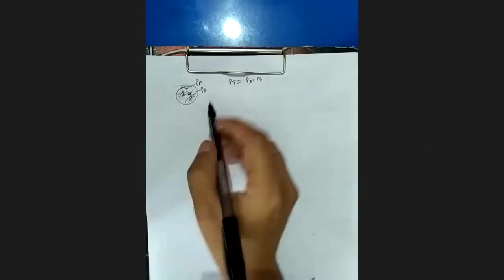Connecting Bulb Concept /States of Matter/Gaseous States/Class 11/Part 5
Connecting Bulb Concept